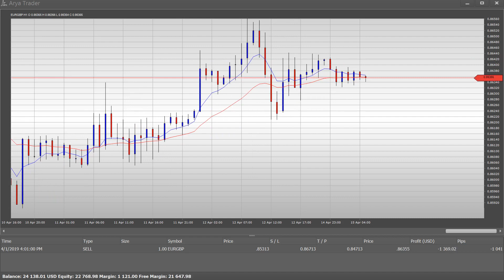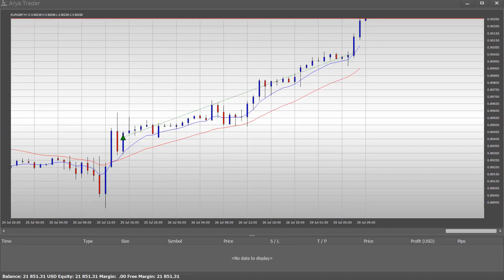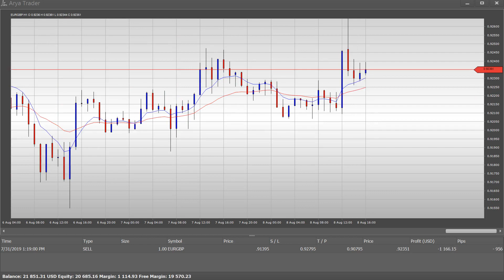EURGBP Expert Advisor - RoboID #4463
RoboID #4463 is on the top list of EURGBP robots.

Arya Trader offers more than 20,000 Expert Advisor options. Choose the robots that suit you best and add them to your portfolio. You can replace the robot you had purchased at any time with another robot.
More than 20,000 Automated Trading Robots produced by Artificial Intelligence.